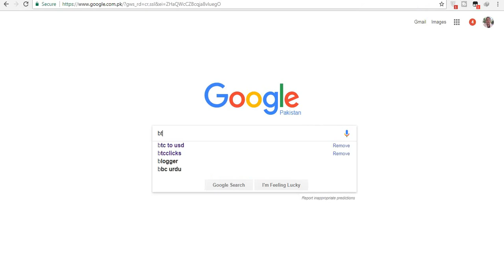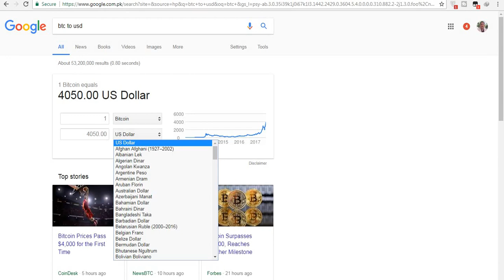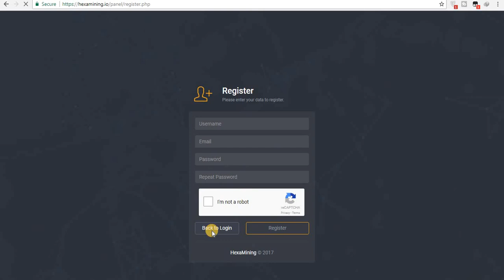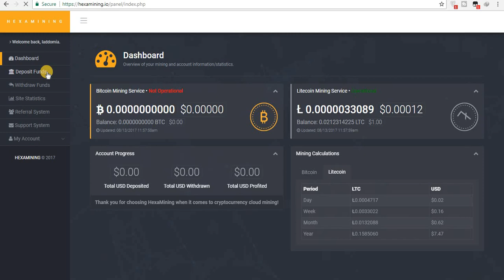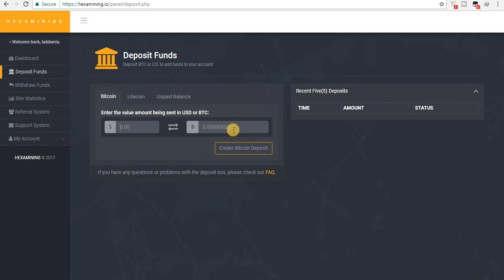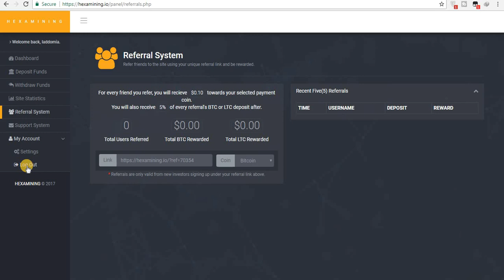New Mining Site, 1$ Free Sign Up Bonus, Earn Free Bitcoins And Litecoin, How to earn 1 BTC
Hi friends this video gives overview about new mining site that is giving us 1$ free sign up Bonus and have a great opportunity to free earn bitcoin and litecoin. So please watch it completely. Thanks
Note: I am not responsible if a website does not pay or shut down anytime. So Join at your own risk. This video is Created as per my personal experience with this site and based on my experience website is paying directly to bitcoin wallet.

how to earn free 1 BTC | Arshad Khan | New mining Site 100 GHs Power

How to Earn 1 Bitcoin 2017 | Free Bitcoin Cloud Mining | Free Mining Power

How to earn 1 bitcoin | New free bitcoin mining without investment No loss

Free Earn Bitcoin 2017 | Top Sites Free Bitcoin Easy and fast | Hindi/ Urdu

How to make your computer bitcoin miner | mining bitcoin with gaming PC

How to earn free 1 bitcoin | 1 bitcoin loans | bitsler top strategy | online insurance

free bitcoin earnings and mining site with and without investment in urdu/hindi

Like My Video if it Helped you.